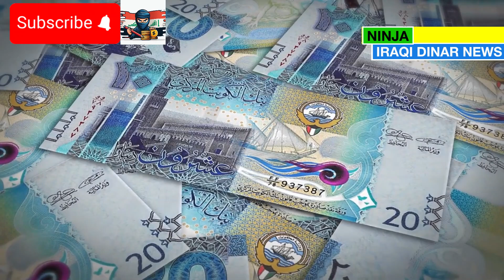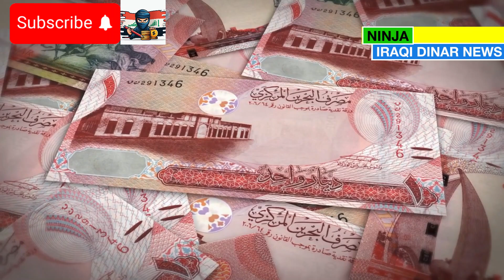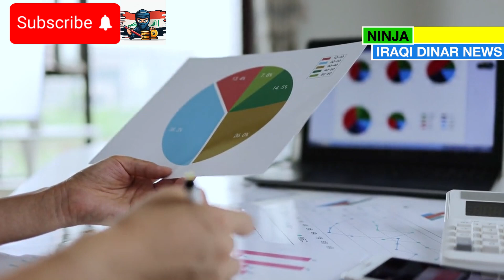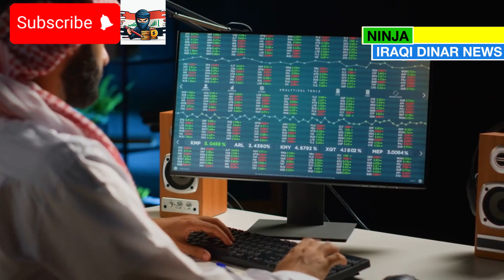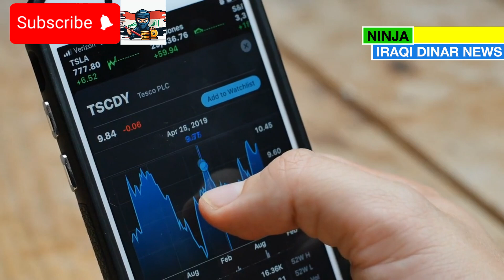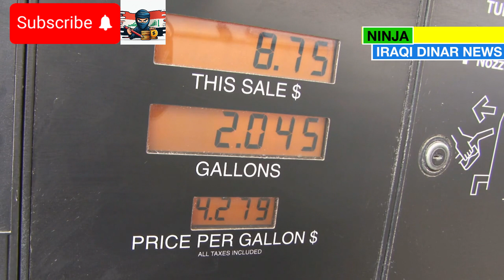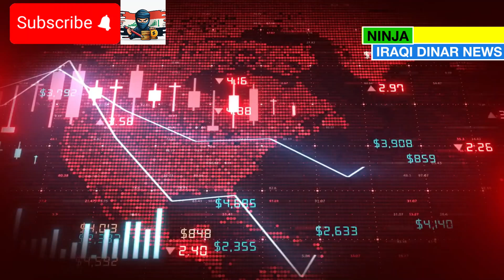Iraqi Dinar on the Rise 🔥 Central Bank Announces Official Rate Boost🔥 Iraqi Dinar NewsToday🔥Dinar RV